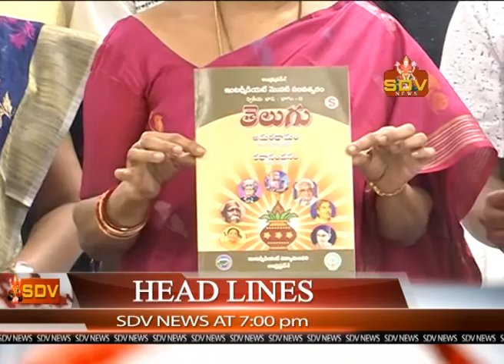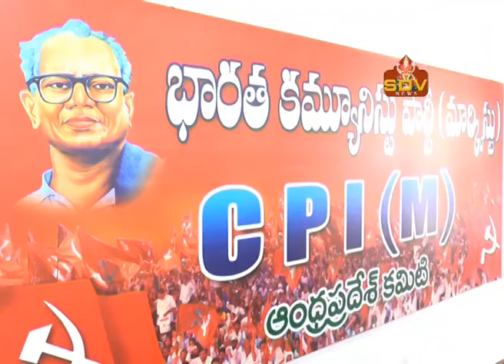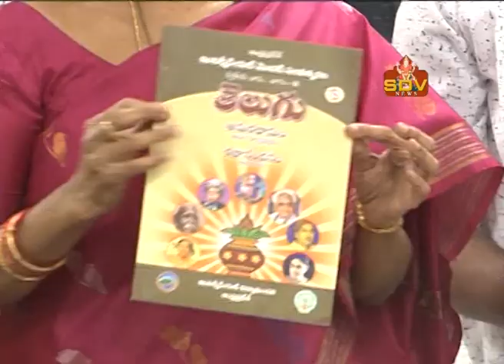SDV NEWS 05 06 2018 7 00pm